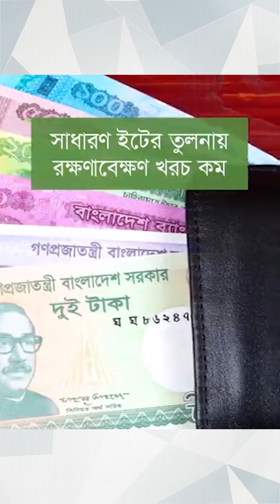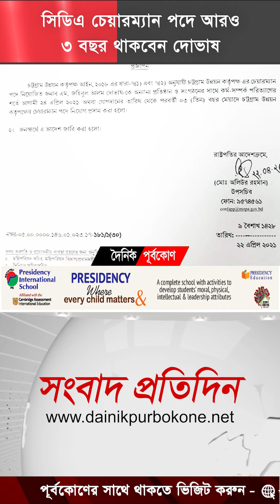বারবার ঢেউ সামলানো সম্ভব না: স্বাস্থ্যমন্ত্রী | সংবাদ প্রতিদিন (২২ এপ্রিল ২০২১)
আজকের খবর

# জুন-জুলাইয়ের আগে আর মিলছে না ভারতের টিকা
# বারবার ঢেউ সামলানো সম্ভব না: স্বাস্থ্যমন্ত্রী
# বাঁশখালীতে নিহতদের ৩ কোটি টাকা করে দিতে রিট
# সিডিএ চেয়ারম্যান পদে আরও ৩ বছর থাকবেন দোভাষ
# করোনায় আরও ৯৮ জনের মৃত্যু, আক্রান্ত ৪০১৪